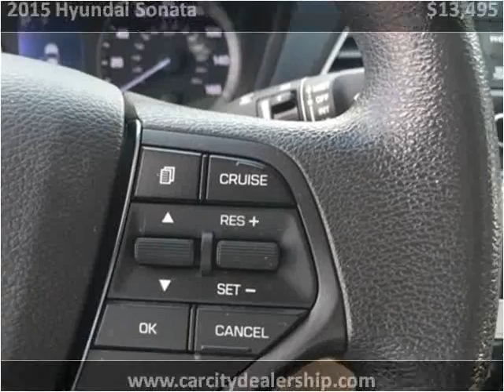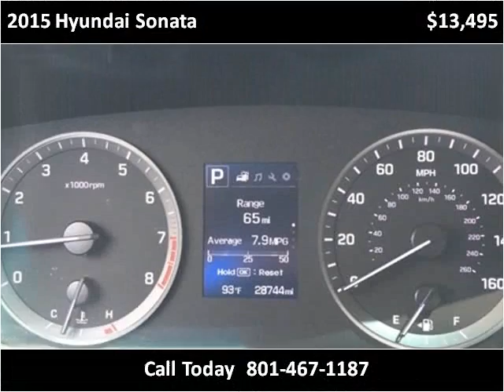2015 Hyundai Sonata Used Cars Salt Lake City UT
This 2015 Hyundai Sonata is available from Car City.